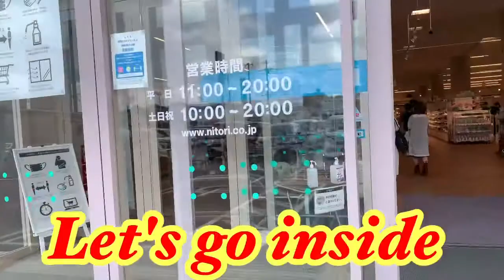Shopping for a new Dining Table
Buying a new Dining table at Nitori Furniture Store.One of the best store    here at our place in Himejj City,Hyogo ken,Japan.                                                                                                                                                                      WELCOME EVERYONE TO MY CHANNEL.

This Vlog Is About  My Personal Life And I Want To Share My Life Experiences.
Everyone Has There Own Dreams And There Own Ways To Achieve It.

Kaya sa mga vlog ko na ito ay gusto kung maibahagi ang mga magagandang karanasan sa buhay ko o mga ibang bagay na nangyayari sa buhay ko.Hindi upang makapag yabang sa mga tao,kundi upang maipahatid sa mga tao na lahat tayo ay my karapatang maging masaya at gawin ang mga bagay na makakapag pasaya sa ating buhay.

All Of Us Have A Choice In Our Life.And I Always Choose to be Happy.!!!Because For Me Is The Purpose In Our Lives Is To Be Happy.!!

Thank you very  much for watching  All My Videos And Thank you very much For Your Unlimited Support To My Channel.
More Power to all the You Tubers and God Bless Us All.